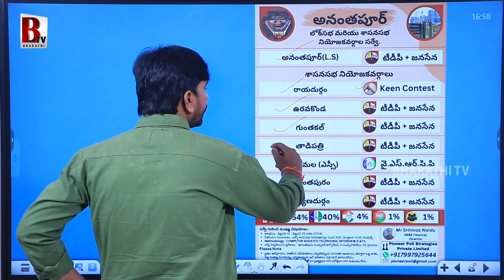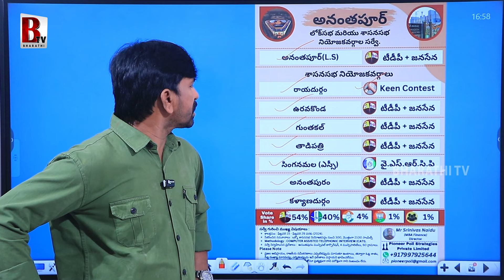Pioneer Poll Sensational Survey On Anantapuram District | CM YS Jagan | Chandrababu | Pawan Kalyan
@Bharathi Media

Entertainment

Devotional

Exclusive Content